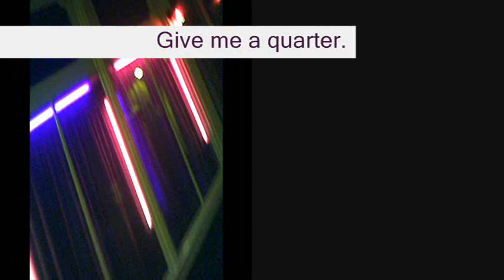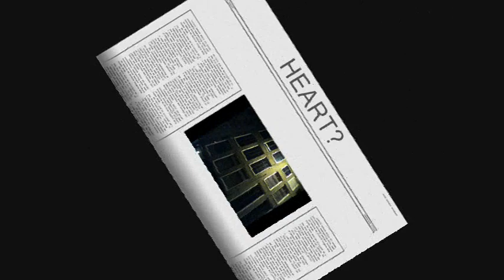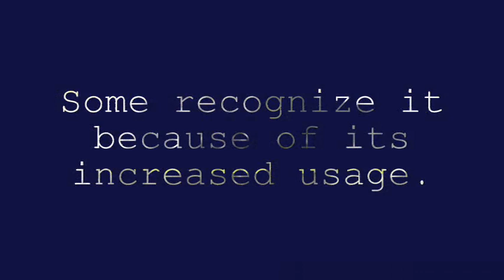The Song of Annoyance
Psych warfare from Eric Mills.  Watch in High Quality!!